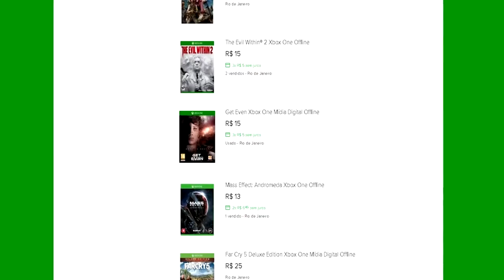🔵 State of Decay 2 XBOX X - #7 DICAS VALIOSAS DE COMO CONSEGUIR MATERIAIS PARA MELHORAR A BASE.